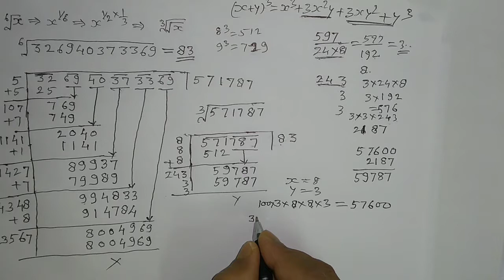6th root of any number by division method # Find Sixth root (square root & cube root) #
find the fifth root of 5th power of a number